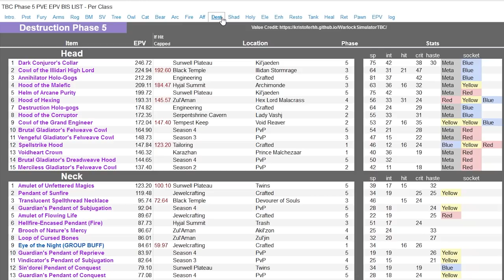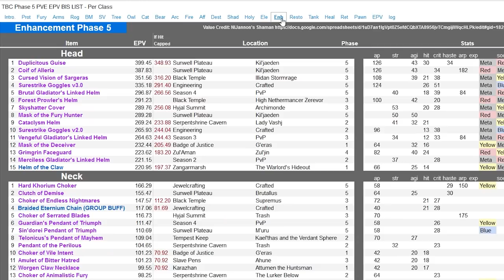Vorbereitung für Phase 5 (WoW TBC Classic)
Aloha. Heute schauen wir uns an, wie ihr euch am besten auf die fünfte und letzte Phase in TBC Classic vorbereiten könnt.